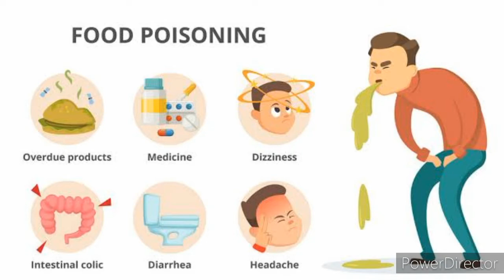فوڈ پوائزن کیا ہے اسباب علامات اور حفاظتی تدابیر Food poisoning - Causes, symptoms & treatment